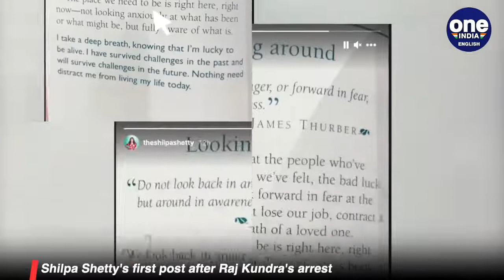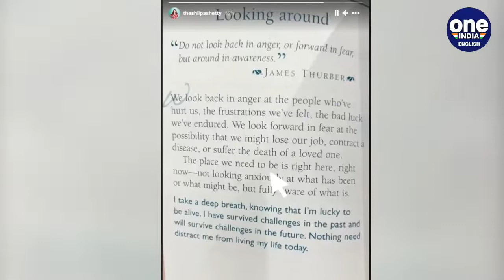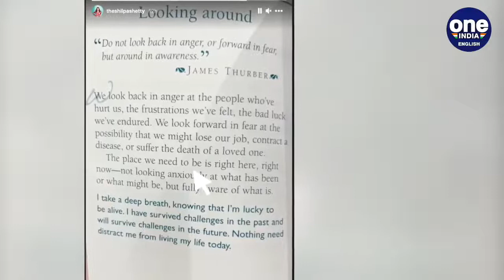Shilpa Shetty's first post after Raj Kundra's arrest| Pornographic Film Case | Oneindia News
Actress Shilpa Shetty, late on Thursday night, shared a cryptic Instagram story, which appears to be a page out of one of author James Thurber's books. Shilpa Shetty's Instagram story arrives days after her husband Raj Kundra was arrested in a case involving pornographic filmmaking.